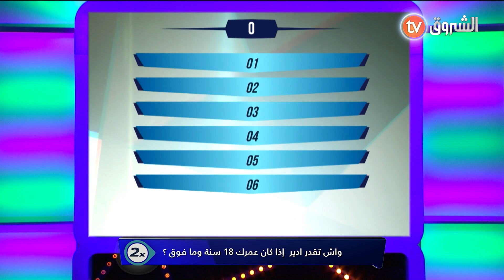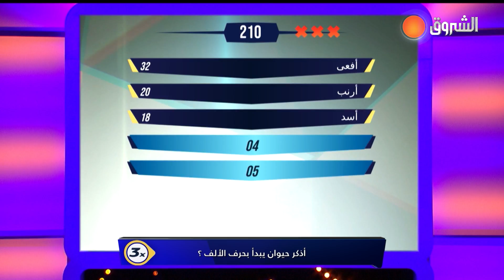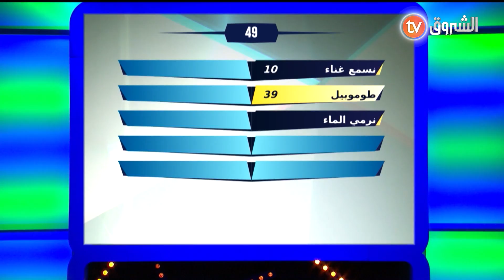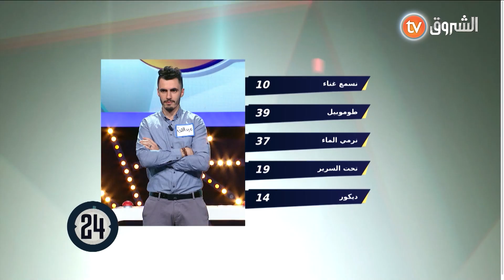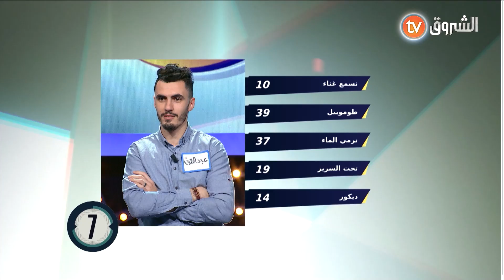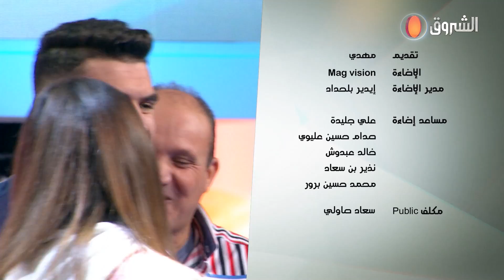فاميلتنا منافسة بين عائلة بداوي وعائلة غزلي في أسئلة جديدة وتحدي أقوى